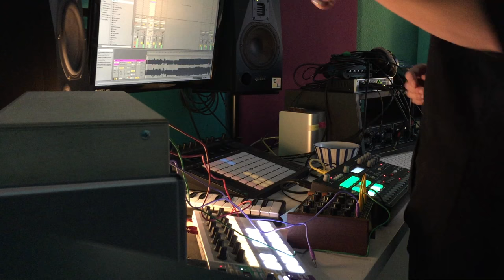Cora Novoa Vlog #2 Live Session with Analog RYTM + Modular Synth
"I'm working in a new LP with new equipment: an Elektron RYTM and a modular synth. The result is quite dark and with many mental sequences. I'm super happy with it and I wanted to share how I'm doing this creative process. A process based in improvisations. Hope you like it!"